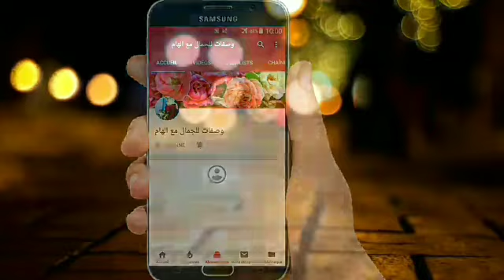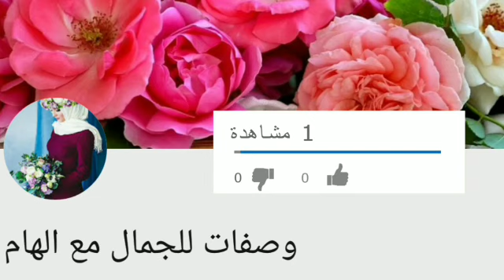اصبغي شعرك للعيد لون بني | بمكونات طبيعية بدون حناء ولا اوكسجين وبدون شيب والنتيجة مذهلة مجربة!